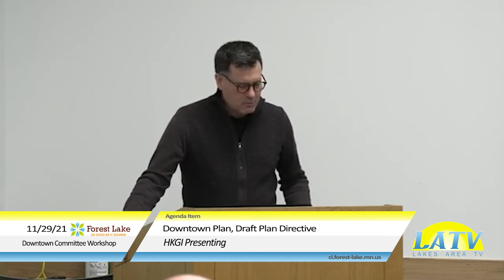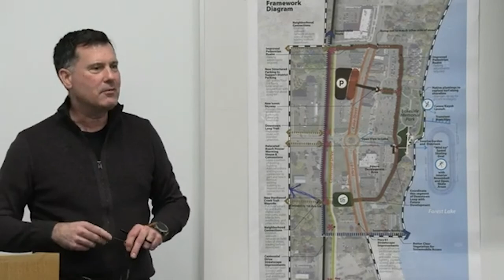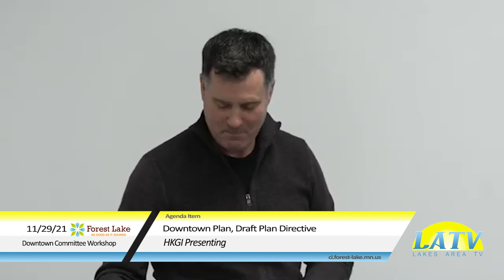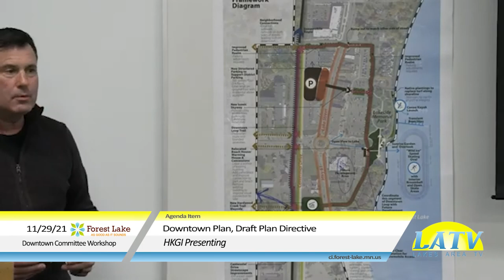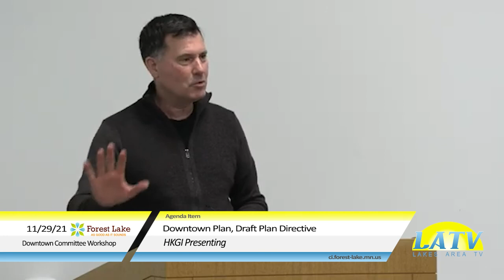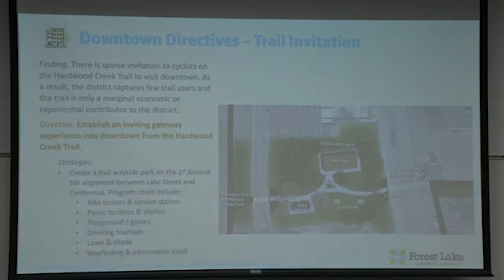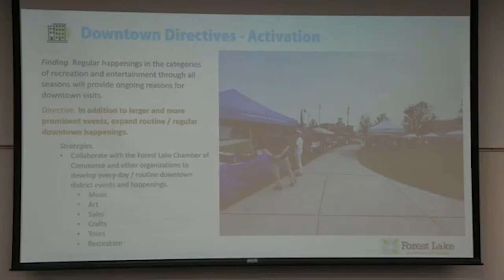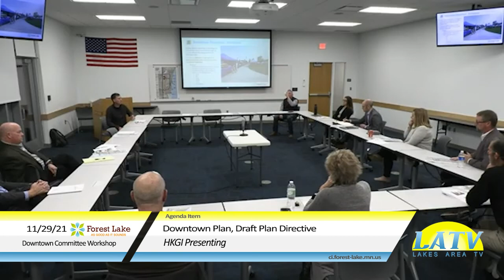Downtown Committee Workshop November 29th, 2021